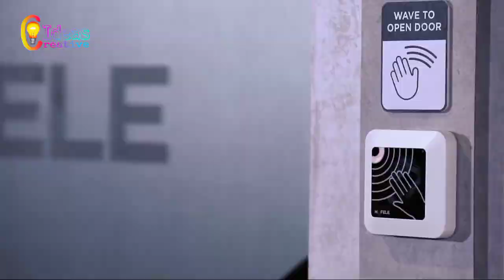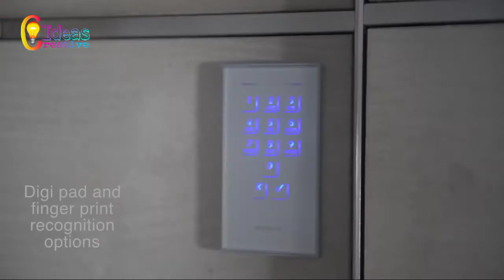Ingenious Ideas For Modern Homes - Amazing Gates & Doors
Video Credit

Music Credit